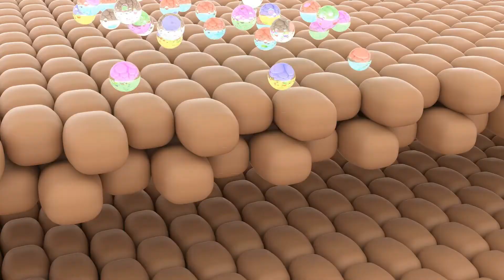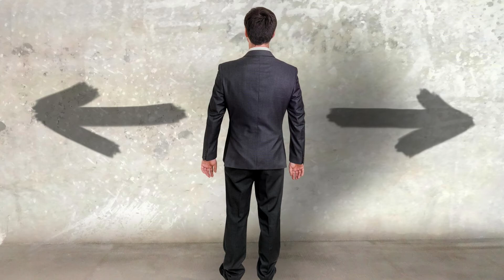OIL PULLING AND GARGLING IN KANNADA - ಆಯಿಲ್ ಪುಲ್ಲಿಂಗ್ ಮತ್ತು ಬಾಯಿ ಮುಕ್ಕಳಿಸುವುದರ ನಡುವಿನ ವ್ಯತ್ಯಾಸವೇನು?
Books
Living Easy With Ayurveda